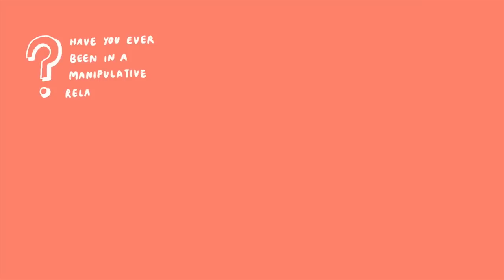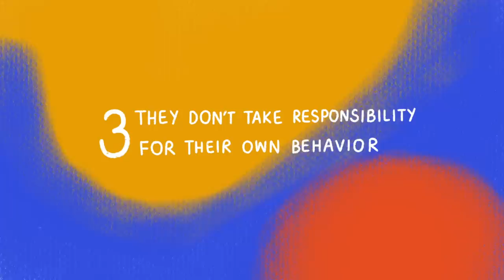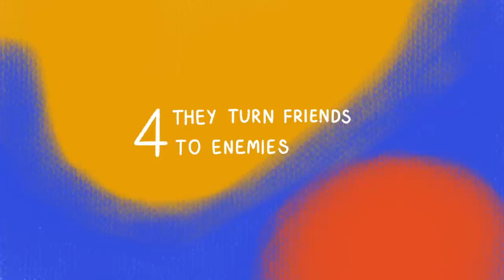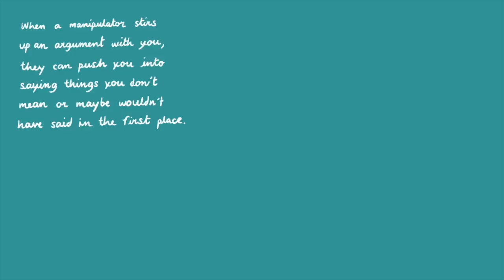6 Warning Signs of A Manipulative Person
When we think of a manipulative person, we think of a narcissist. But toxic people come in many forms from a dark empath to your own parents. Are you wondering what the signs of manipulation are? Common signs of manipulation include gaslighting, emotional blackmailing, guilt tripping, etc. The list goes on. If you're unsure whether you're dealing with a manipulative personality, this video can help.

Writer: Lyn
Script Editor: Morgan Franz
Script Manager: Kelly Soong
VO: Amanda Silvera
VO: Amanda Silvera

Would you like to see more animation like this? Let us know.
Also, if you're planning to study psychology, here are 5 things to know: